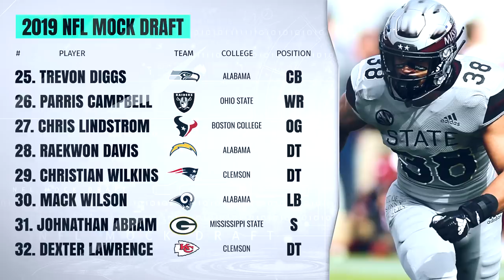2019 NFL Mock Draft | Worst QB Class Since 2007? Complete 1st Round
2019 NFL Mock Draft | Worst QB Class Since 2007? Complete 1st Round